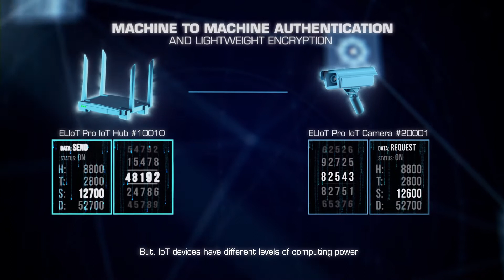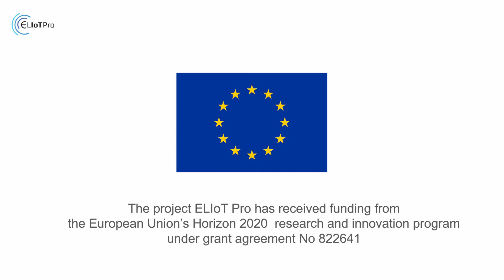ELIoT Pro - Machine to Machine Authentication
Protect your customers against IoT cybersecurity threats including DDoS, cloning, Man-in-the-Middle attacks, and more. By combining secure Human to Machine (H2M), and Machine to Machine (M2M) authentication and communication with lightweight encryption, we’ll help make your IoT network safer than ever.